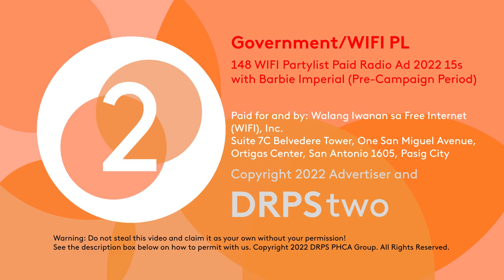WIFI Partylist Paid Radio Ad 2022 15s with Barbie Imperial (Pre-Campaign Period)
This is the Pre-Campaign Period-revised version of the 15-seconder Political Radio Ad for WIFI Partylist with Barbie Imperial. Find them on number 148 of your ballot (under PARTY LIST / Vote for 1 Section) this May 9, 2022.

DRPS Two 1617: WIFI Partylist Paid Radio Ad 2022 15s with Barbie Imperial (Pre-Campaign Period)